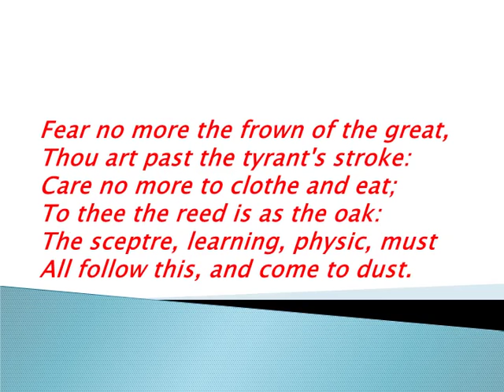Best Famous William Shakespeare Poem Fear No More